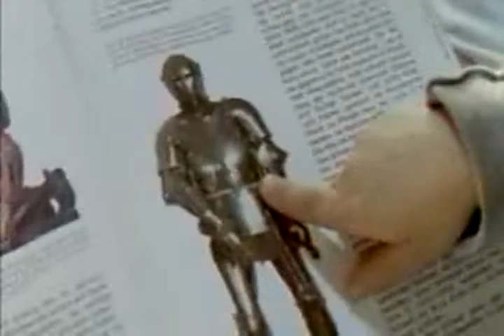Leon Salisbury diritte Choudhostival 鱼 纱 式 脏